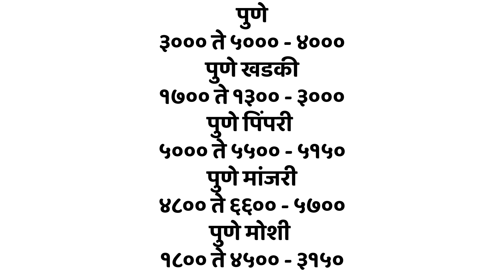1नोव्हेंबर | पुणे येथील आजचे कांदा भाव | कांदा बाजार भाव | aajcha kanda bajar bhav | onion rate